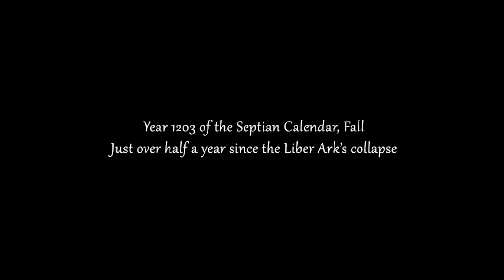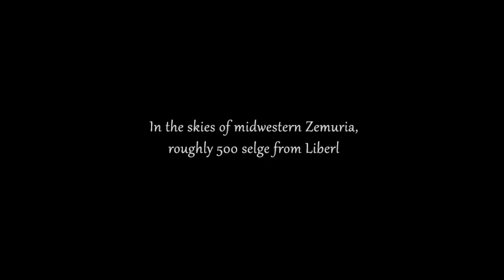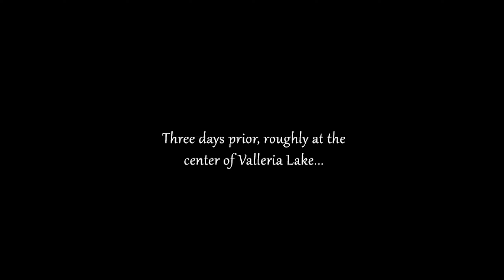The Legend of Heroes: Trails in the Sky 3rd - Story & Walkthrough 1 (Prologue)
This is a Video of the Story from The Legend of Heroes: Trails in the Sky 3rd

Synopsis
Half a year after the events of Trails in the Sky Second Chapter, Liberl has settled into peace once again - but even during peaceful times, there are many among the distinguished and fortunate burning with greed thanks to the influence of ancient artifacts. Most of the population remains unaware of their abuses of power, but to the most enigmatic order of the beloved Septian Church, the Gralsritter, snuffing out these would-be villains and claiming artifacts in their name is as everyday as professing one's faith in the Goddess.

Story Timestamps
Prologue: "The Gralsritter"
- Luxury Airship Lusitania
00:00 Half a Year After Liberl Ark & Luxury Airship Lusitania
05:17 Explore - Lusitania Airship | 06:40 Someone Watching | 10:33 Guardian |
11:19 Search for Hidden Room
13:33 The Fool Locket Artifact & Father Kevin (17:04 VS Man in Black - Blade, Gun & Steel Cougar)
17:49 Wrap This Up & Return to the Party | 21:58 VS Man in Black - Blade, Gun & Steel Cougar 2x |
23:21 Hermann Conrad, Ambrian Northern Jaegers & Mysterious Person
- Back to Liberl
27:55 Opening
30:05 Special Ops Airship Merkabah No.5, Ein Selnate & To Liberl
36:10 Dorothy Hyatt, Reason Back to Liberl & Dorothy Job
42:15 Walk Around Gretna | 45:05 Captain Otl & Dorothy |
48:30 Grancel, Nial Burns Scolding & Colonel Cid
- Recluse Cube
57:10 Grancel Chapel & Erika Russell
58:51 Erika Rambling & Promise
1:03:24 Primal Ground & Recluse Cube
1:05:09 Salvage Recluse Cube Process
1:10:18 Artifact Ownership Right, Sister Ries & Active Again
- Hermit's Garden
1:19:28 Ries Argent & Someone Watching
1:27:21 Gilbert Stein (1:32:06 VS BOSS - Gilbert & G-Apache)
1:34:17 Randomly Active & Strange Man
1:37:02 Hermit's Garden